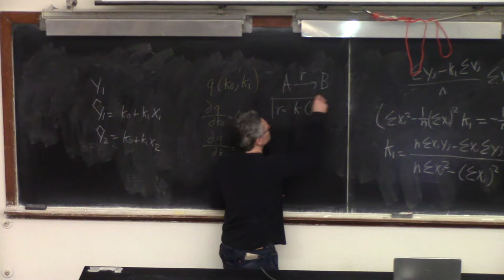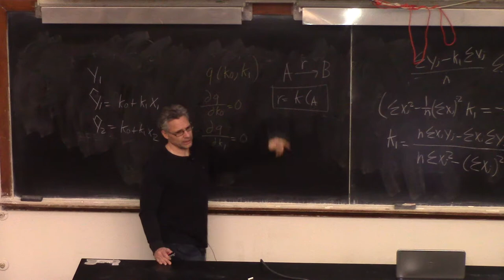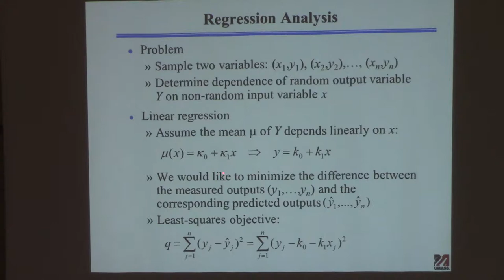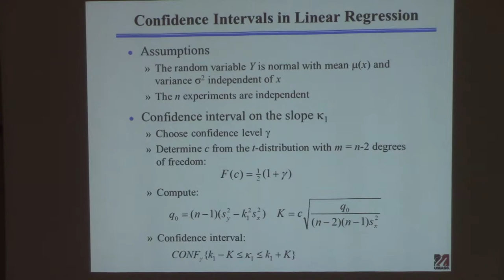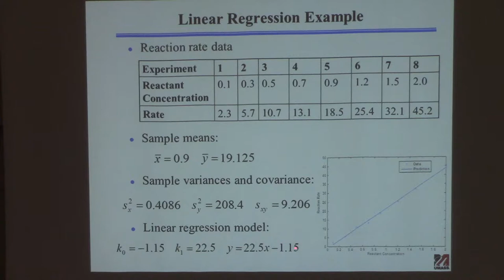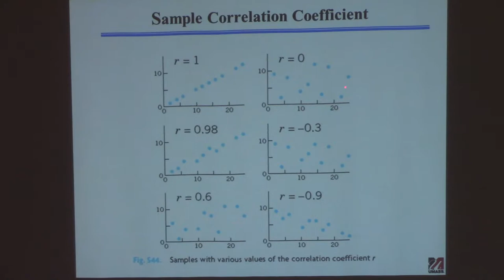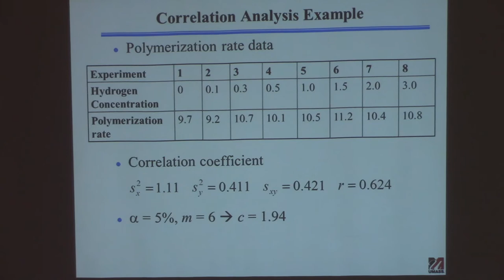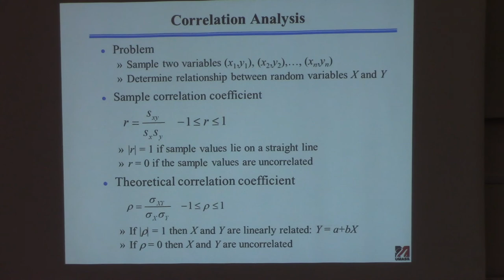20150212 ChE 361 Lecture 7 Regression Correlation part 2